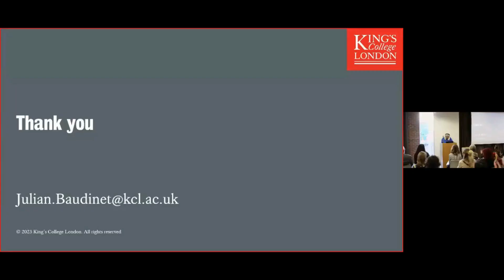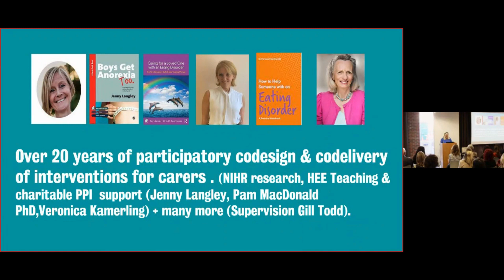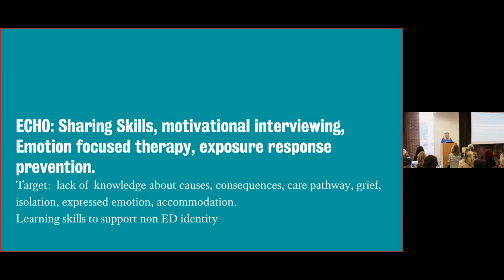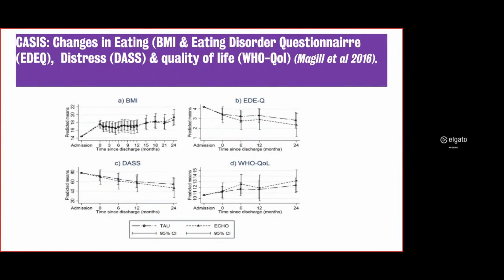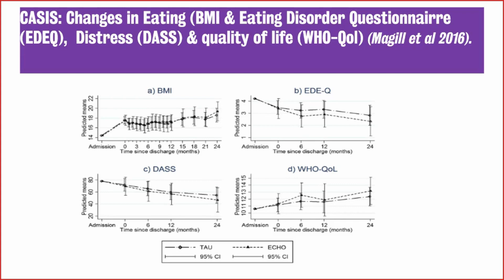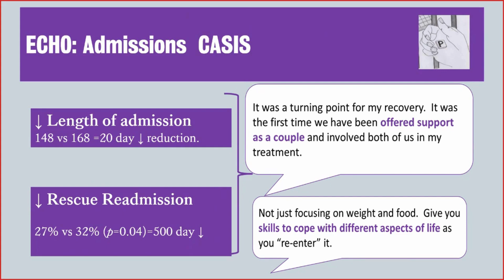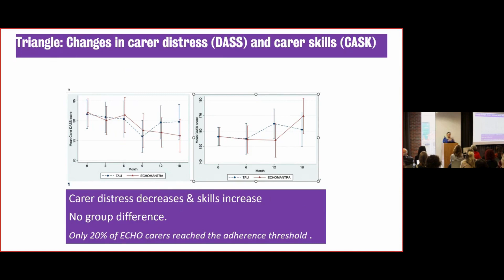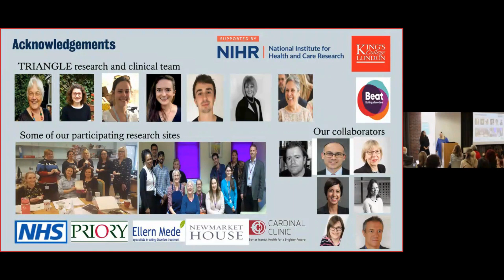Professor Janet Treasure | Working with and for Carers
Professor of Adult Psychiatry, Institute of Psychiatry, Psychology & Neuroscience

Find out more about our eating disorders research:

Centre for Research in Eating And Weight Disorders (CREW) at the Institute of Psychiatry, Psychology & Neuroscience